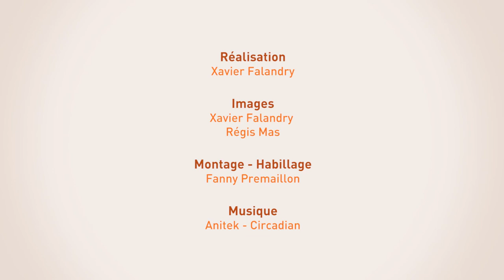Alimentation Parentérale Partie 1 Préparation du matériel